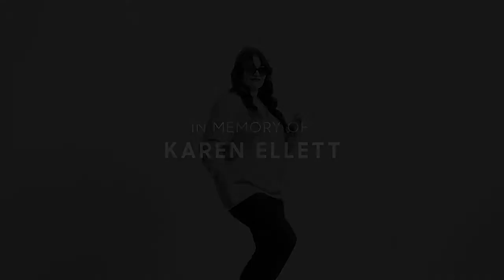Ladi 6 Outta Time